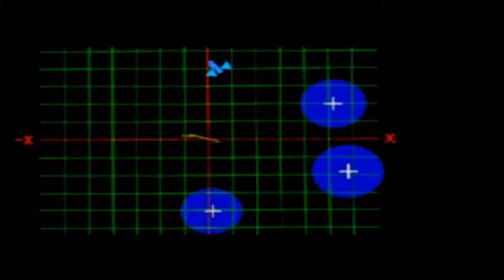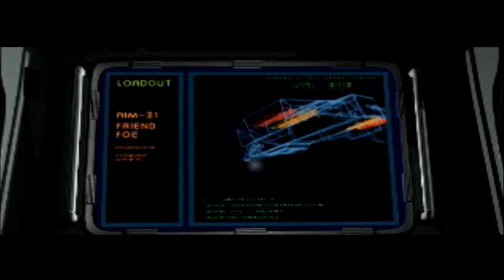PlayStation Classics - Wing Commander 3: Heart of the Tiger - Intro [HQ] [GER]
Das Intro zu Wig Commander 3: Heart of the Tiger, für die Playstation 1 aus dem Jahr 1996.
Hauptdarsteller Mark Hamill als Christopher "Maverick" Blair.